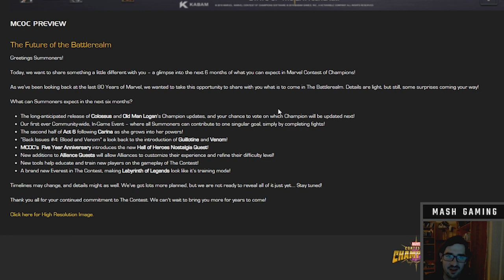MCOC Champions 2019 und weiter Infos